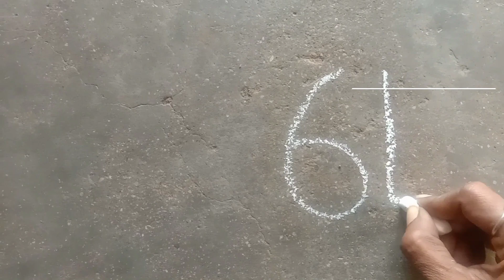easy Cat drawing.. art and craft.. drawing tutorial..